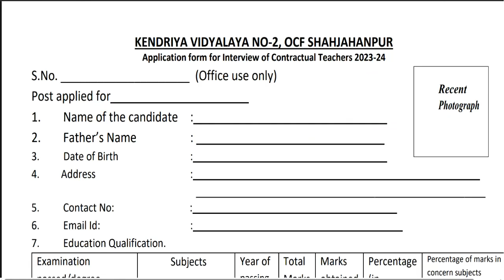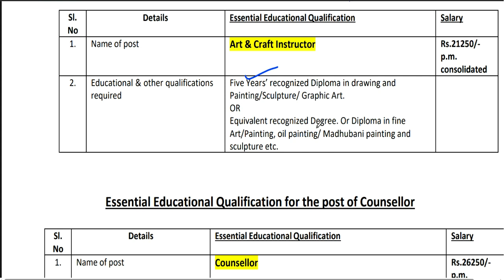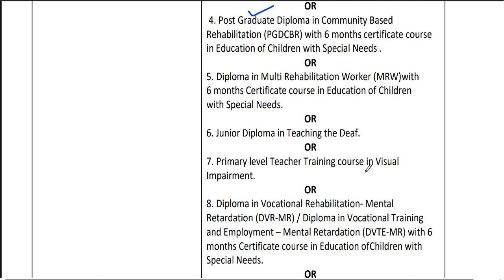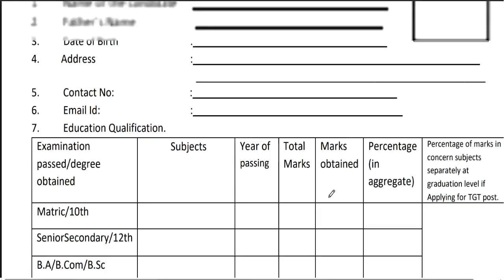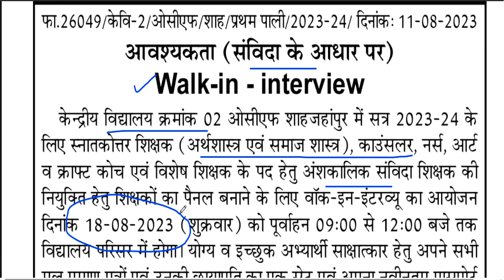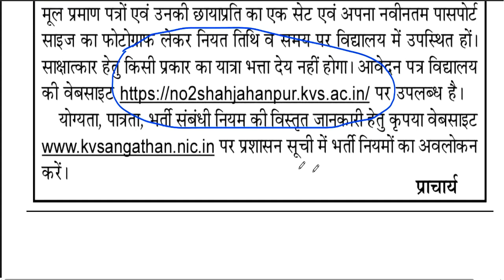KVS शिक्षक भर्ती 2023 | PRT PGT POST | no exam | age/salary/qualification | सभी राज्यों से आवेदन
👉 link :    no2shahjahanpur.kvs.ac.in